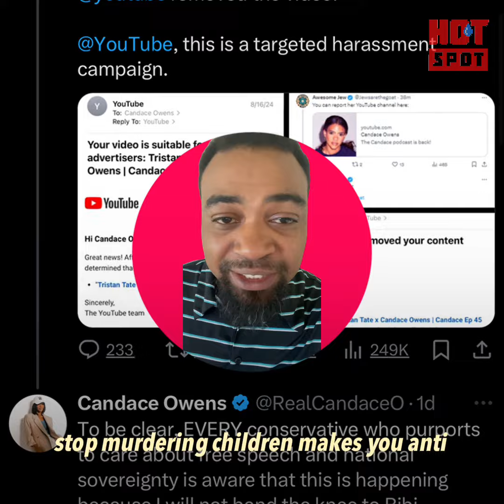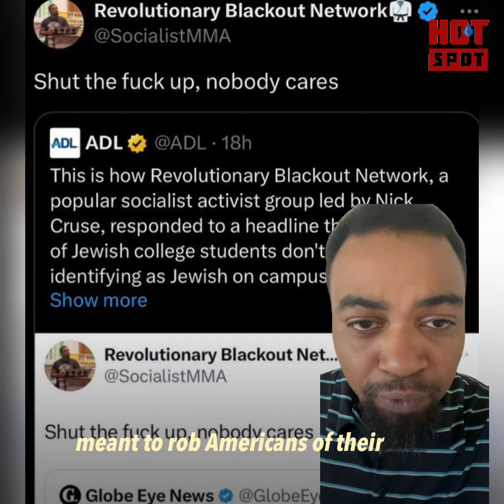ADL Brutally Ratio’d By RBN! ADL and Zionists Target RBN and Black Influencers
ADL gets ratio’d by Nick